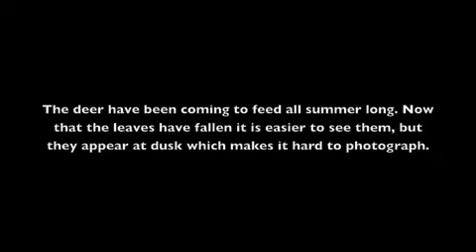Thanksgiving Deer 08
A herd of eight deer fed today at the woods edge behind our house here in Stanley, NC. There appeared to be two or three adult females and four or five youngsters. We've been watching them throughout the year and this is the first time we've seen this many. We have been putting corn and water out regularly for almost two years. We haven't seen the buck, which we nicknamed "Fifty Cent" for many months. We hope he hasn't gotten shot or hit by a car.